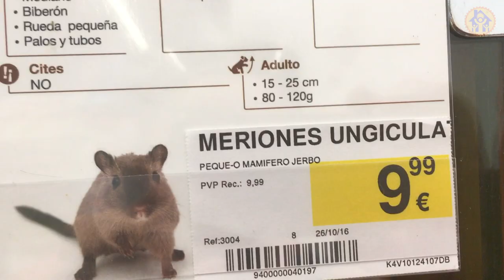LittlePetShop.Part 1.Animals for kids.Маленький зоомагазин.часть1.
Посещение зоомагазина. Кролики, хомячки, хорек, морские свинки.